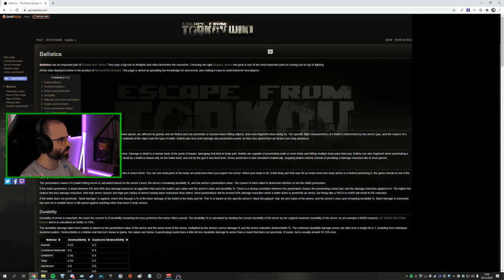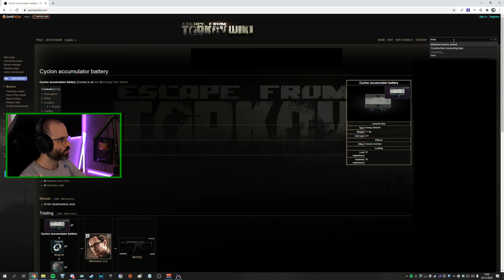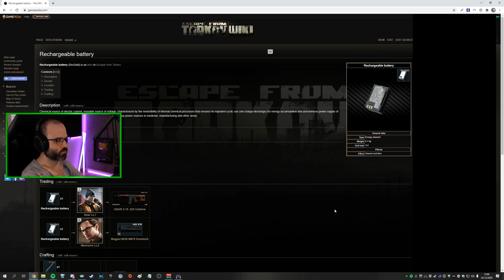EFT Wipe #2 | DESYNC Y LLAVE DESCONOCIDA | ESCAPE FROM TARKOV Gameplay Español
Hola Amigos! En este gameplay en español inicio nueva serie de Escape From Tarkov, en la que os traeré todo mi wipe!

▬▬▬▬▬▬▬▬▬ INFORMACIÓN SETUP ▬▬▬▬▬▬▬▬▬
CPU: Intel i9-9900K
MB: Asus ROG Maximus XI Hero
GPU: KFA2 3080 SG
RAM: Corsair Vengeance RGB Pro 32GB (4 x 8GB) 3600MHz
HD: Corsair Force MP510 960GB
PSU: Corsair AX860
Caja: Corsair 500D